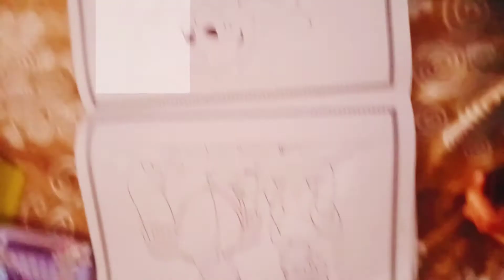Cinderella colouring book